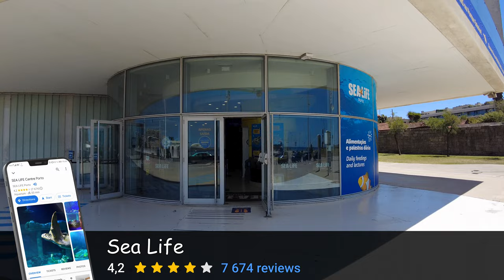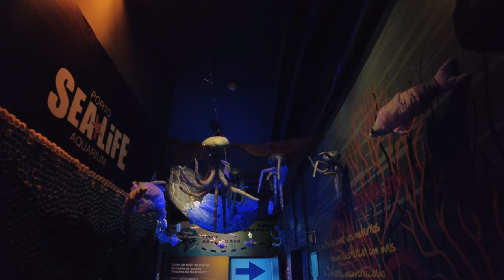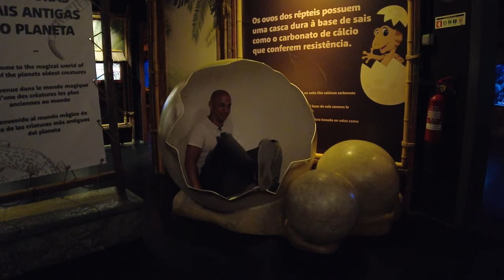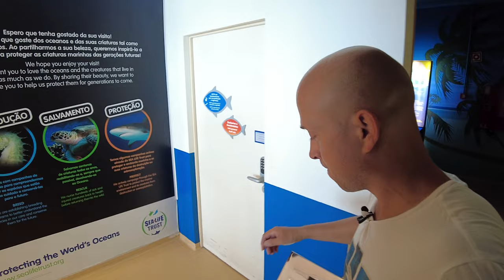A public swimming pool in the Atlantic ocean!? Unreal! (but it is real)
Piscina das Marés is a swimming pool out of the ordinary. Doesn't take long before I get into trouble with the local security guard, of course. We'll also wander off and visit an amazing aquarium Sea Life!

ABOUT MARTIN
Me and my vagabond cat Barsky live full-time in a van (heavily modified Hobby Vantana K60 Fs, more like an RV/motorhome) since 2018. We are nomadic and travel constantly to explore new places and new countries.

VAN PARKINGS
Parque da Cidade do Porto:

GEAR
Vlogging, DJI Pocket 2 (acquired 2022)
Aerial/drone, DJI Mini 2 (CE/European, acquired 2022)
Mic, Shure MVL (lavalier crap mic, acquired 2022)
Laptop, Razer Blade Stealth 13 (acquired 2020)
Editing software, Adobe Premiere Pro v22.5
Plugins, Neat Video
PC screen recorder, TechSmith Snagit 2021